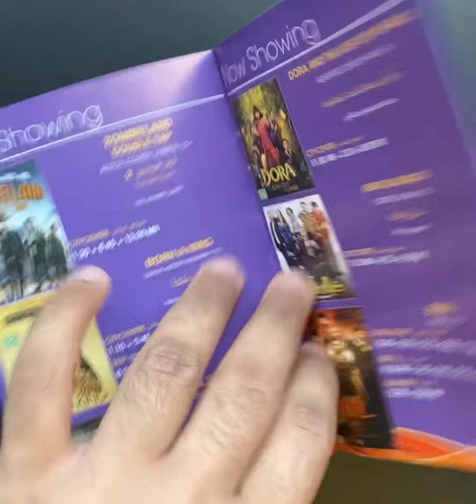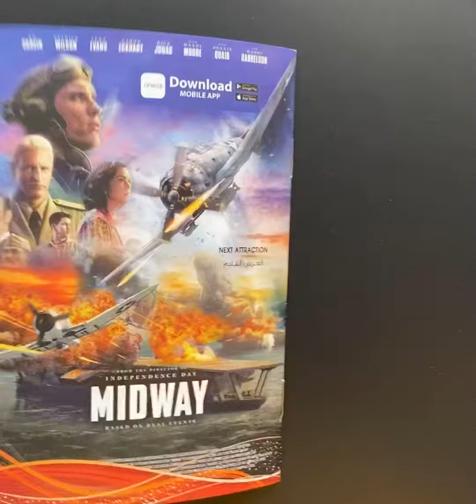Bahrain Cinema Guide (Terminator: Dark Fate)